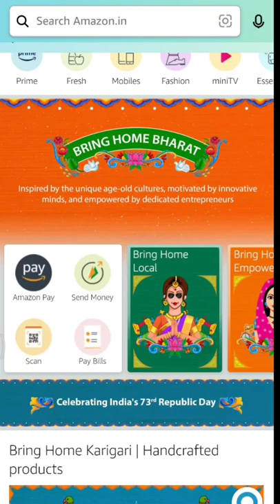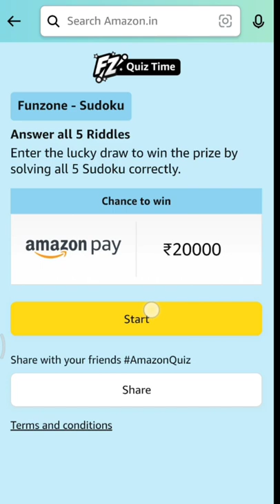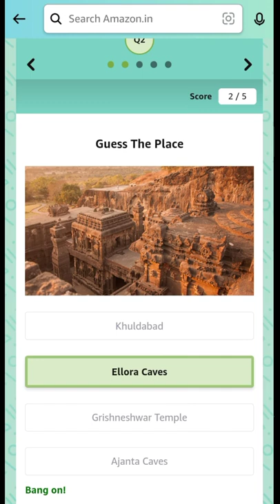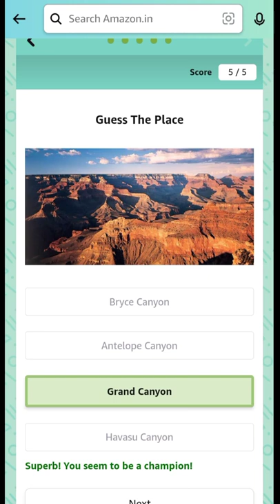Amazon Funzone New Games Quiz Answers Today|26 January | Daily Quiz Time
wearable Edition
Funezone Sudoku ,
Funzone Guess the Place Quiz Answers Today
Funzone Jackpot Quiz Answer
Amazon Wearabl Edition Quiz Answers Today

26 January 2022 Amazon Quiz Answers: Watch Video to get Answers of All Questions in it, Answer it on Amazon App before 26 January 2022 and stand a chance to Win Don't Forget To Like The Video & Subscribe Our Channel For Latest Amazon Quiz Answers.

Good Luck..
Take Care.!

Questions :-

topics covered :-

amazon quiz
amazon quiz answers today
26 January amazon quiz
26 January 2022 amazon quiz
amazon
quiz

Other quiz:-

Today qu1Z,
Quiz Time,
Fun zone,
Amazon Quiz,
Today qu1Z,
Quiz Time,
Fun zone,
Amazon Quiz,
26 January 2022 Amazon quiz
Amazon quiz | 26 January 2022 Answer
26 January 2022 Amazon quiz
Amazon Quiz 26 January 2022 Answers,
26 January 2022 Amazon quiz answers,